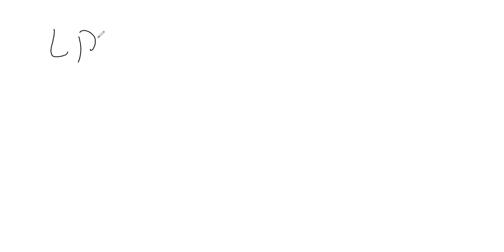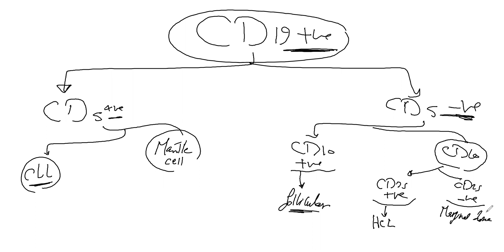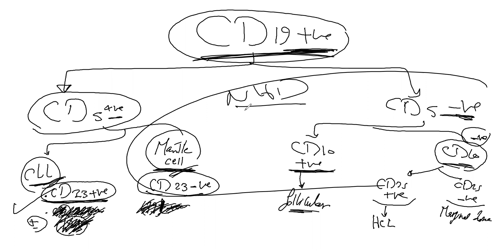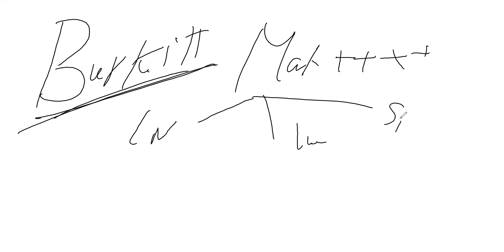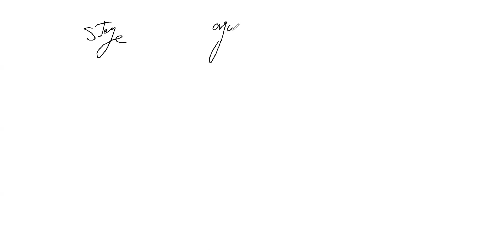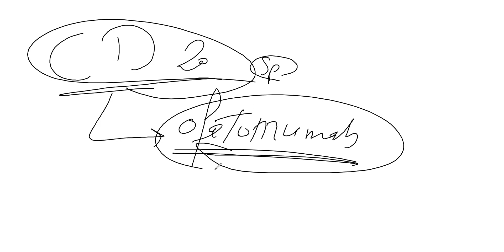Lymphoproliferative disorders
Post graduate hematology 2020